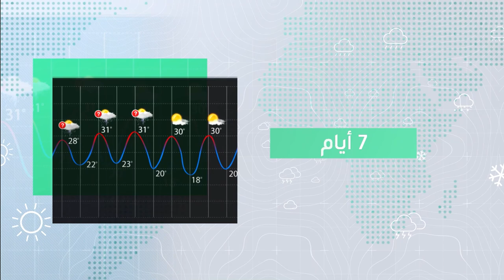طقس العرب - السعودية | النشرة الجوية الأسبوعية | الأحد 31-10-2021